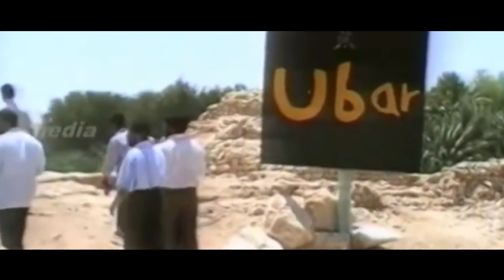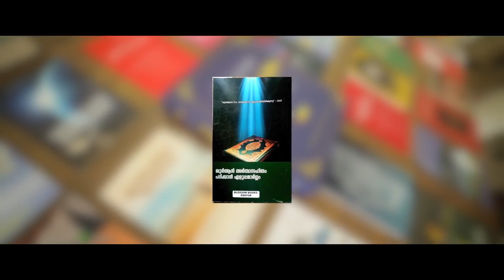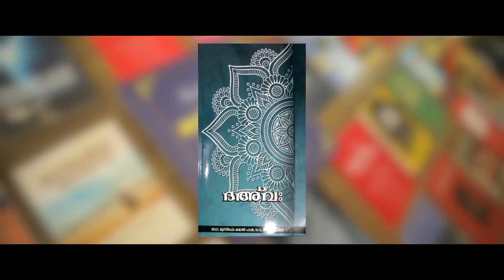ഡോ. മുസ്തഫ കമാൽ പാഷ അനുസ്മരണ ഗാനം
അൽ ഹുദ കലാ സാഹിത്യ വേദി സംഘടിപ്പിച്ച  ഡോ: കമാൽ പാഷ അനുസ്മരണ സമ്മേളനത്തിൽ  ദേവൻ തൃശൂരിന്റെ ഓർഗസ്ട്രയിൽ ബാപ്പുട്ടി എടയൂർ രചിച്ച് അദ്ദേഹത്തിന്റെ മകൾ നസീഹ എടയൂർ സംഗീതവും ആലാപനവും നിർവഹിച്ച കമാൽ പാഷ അനുസ്മരണ ഗാനം

Special Thanks to : Alhuda Kala Sahitya vedi
Copy Right :

Orchestra : Devan Thrissur